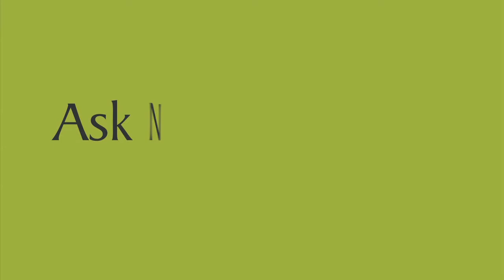AskNature Nugget Ep. 18: Woodpecker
The eighteenth in a series of AskNature Nuggets.

Ep. 18: How Does Nature Absorb Shock?

In this episode, zoologist and football fanatic Douglas Koester discusses what we can learn from the woodpecker, both on and off the field. Filmed on location at the Washington-Grizzly Stadium at the University of Montana.